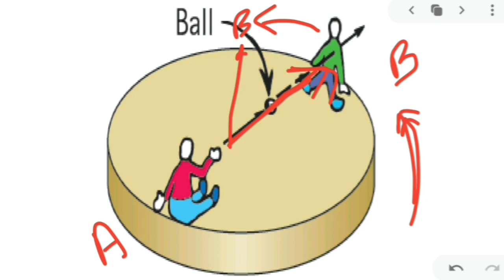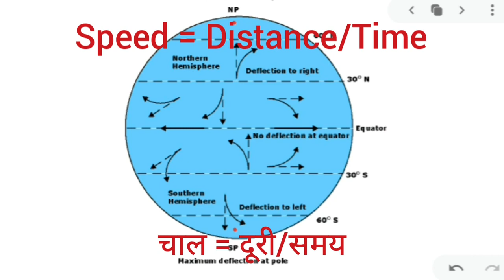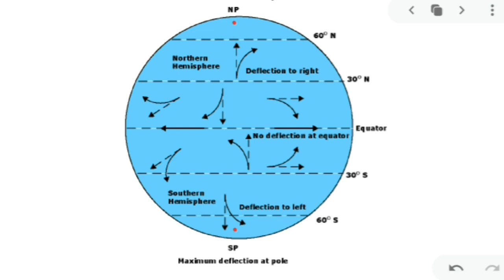Coriolis Force | कोरिओलिस बल | World Geography by Shikha Gupta Ma'am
PS Corner
Solution To Your GK Need.